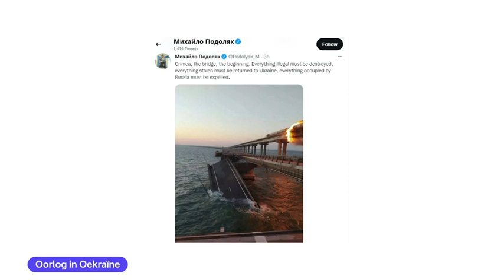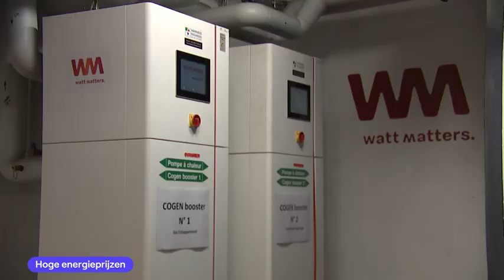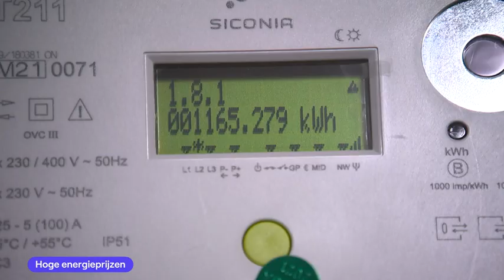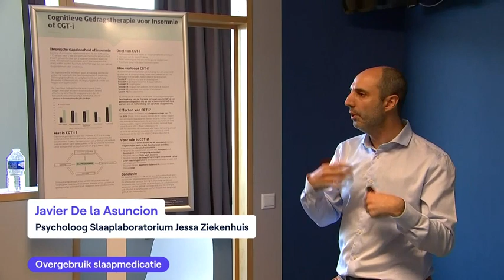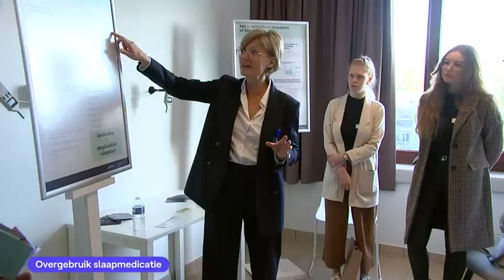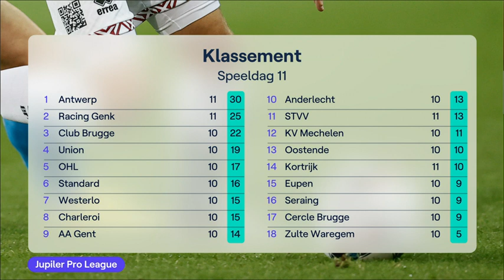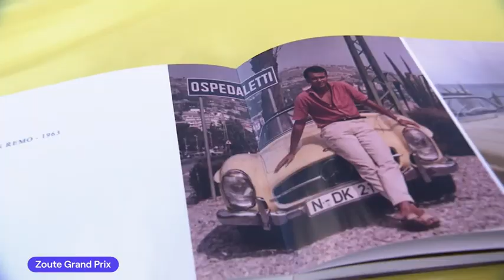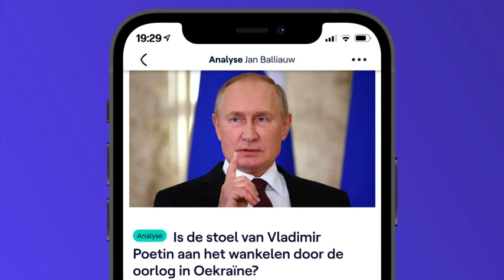VRT NWS journaal - zaterdag 8 oktober 2022 om 19:00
01:09 Oorlog in Oekraïne
07:45 Hoge energieprijzen
10:15 Oliebevoorrading Frankrijk
10:42 Begrotingsonderhandelingen
14:51 Kerncentrale Doel 2
16:04 Overgebruik slaapmedicatie
18:35 Ronde van Lombardije
19:59 WK gravel
20:48 WK volleybal;België - Brazilië
22:40 Antwerp - STVV
25:07 F1 Japan
26:03 Zoute Grand Prix

VRT NWS journaal 19u van zaterdag 8 oktober 2022. Bekijk de aflevering van zaterdag 8 oktober 2022 om 19:00 met VRT MAX via de site of app.